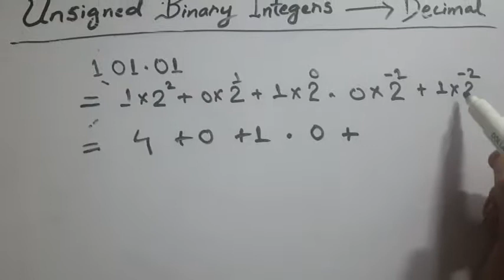Unsigned Binary Integers to Decimal Conversion(Urdu) in Assembly language.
In this Video,you will know,how to convert unsigned Binary integers into Decimal integers.two different examples are solved here.
learn and share it